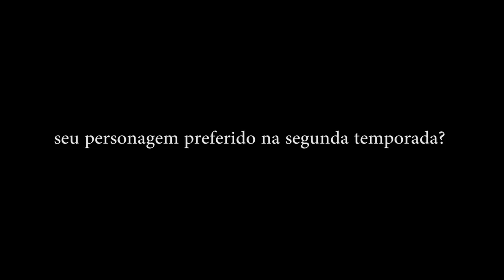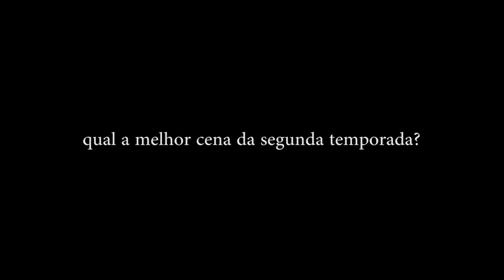Esconderijo | Detalhes da Segunda Temporada | Sílvia por Natascha Stransky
Vocês queriam Sílvia @?